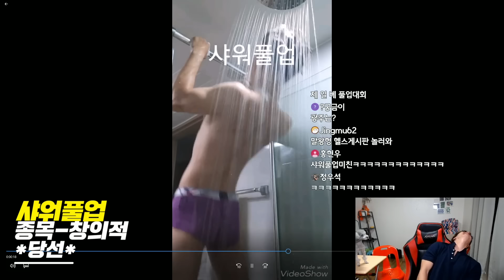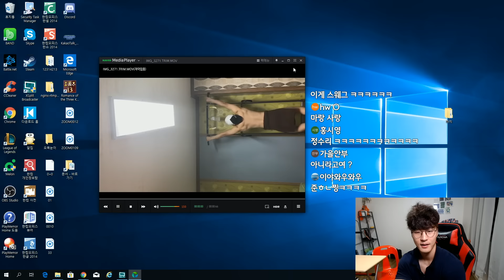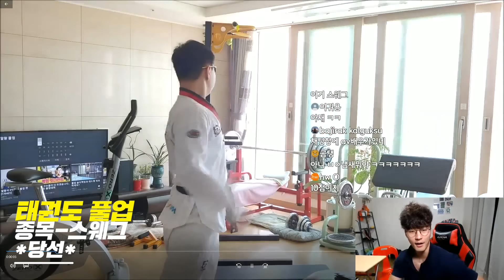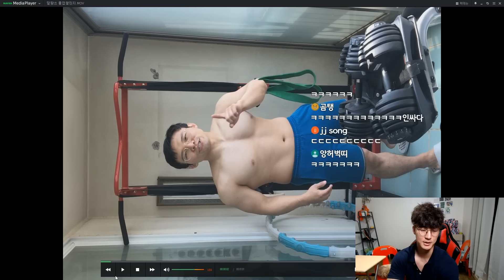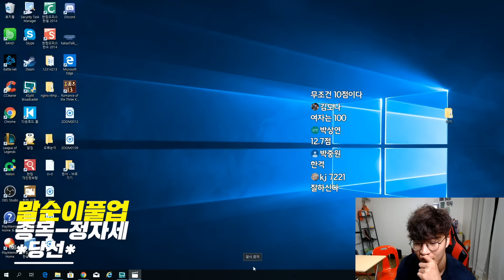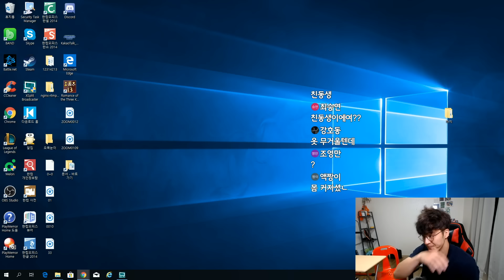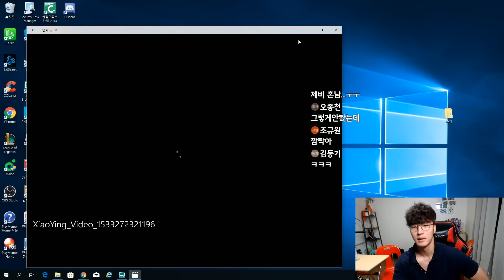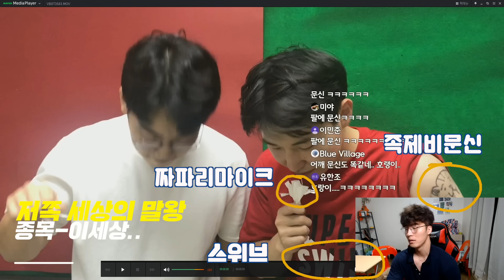역대급 괴물들의 풀업쇼 [온라인 풀업대회]